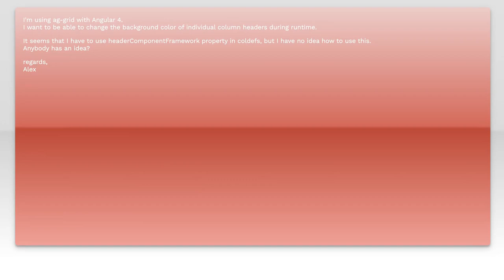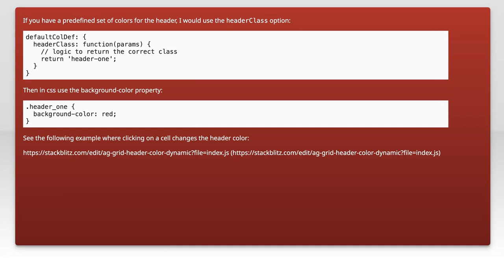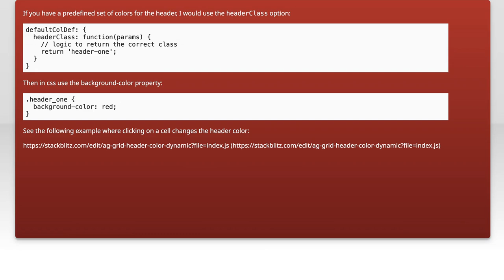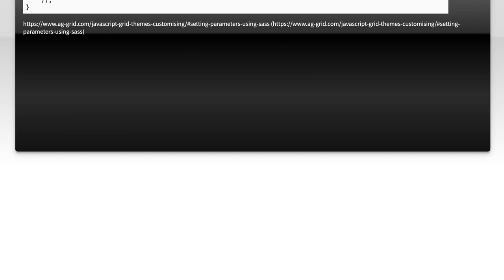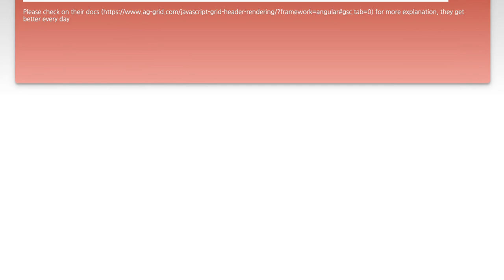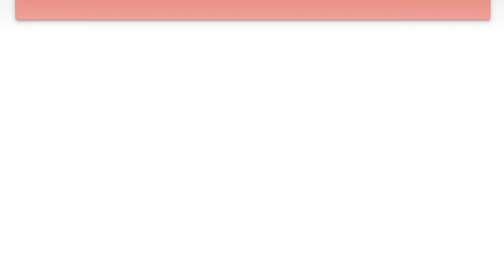ag-grid : How to set custom background color in column header?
angular: ag-grid : How to set custom background color in column header?

Related to: angular, ag-grid